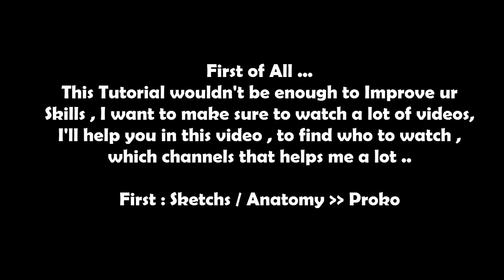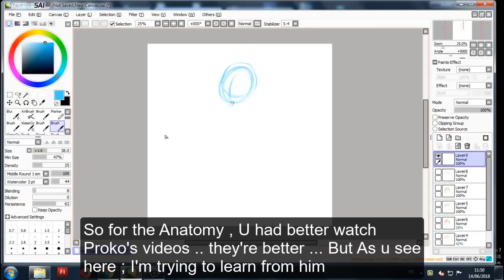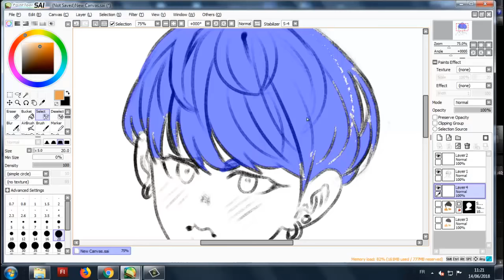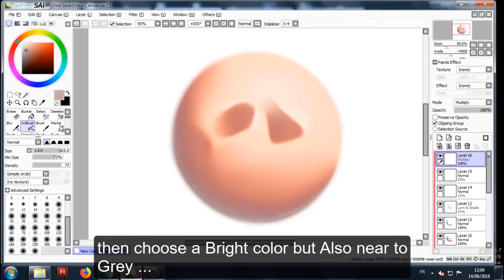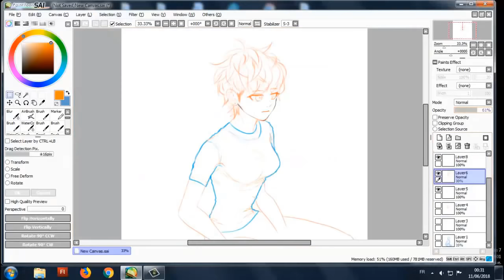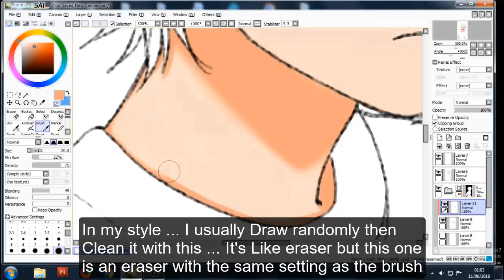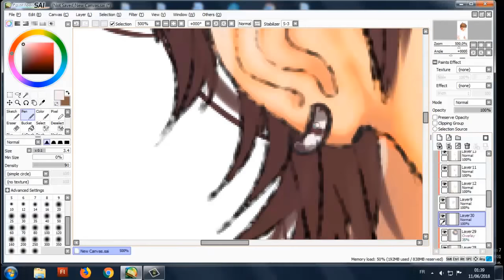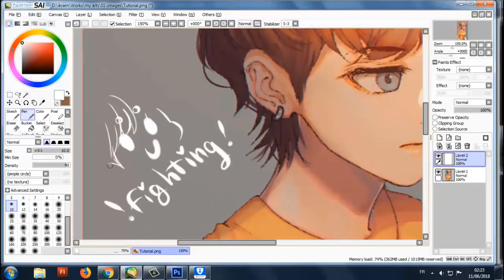[MEGA Tutorial] Digital Art : Shading/Tips & tricks / and More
-Some videos :
Good luck Guys !! J-hope this will help u !